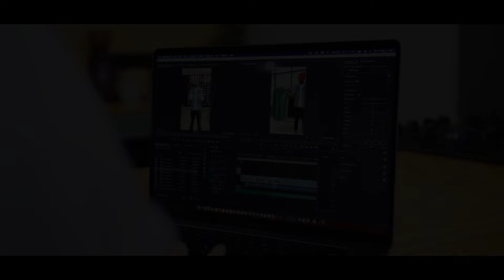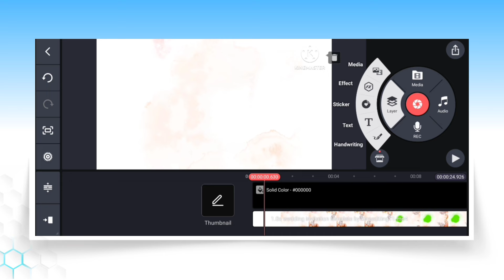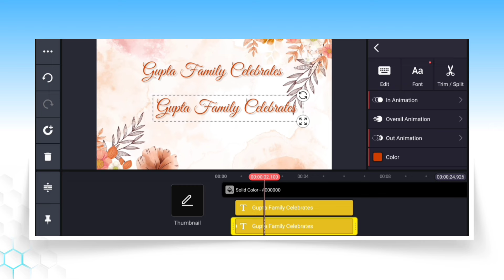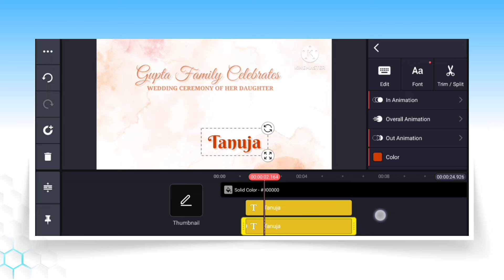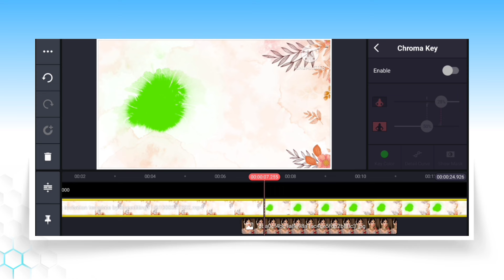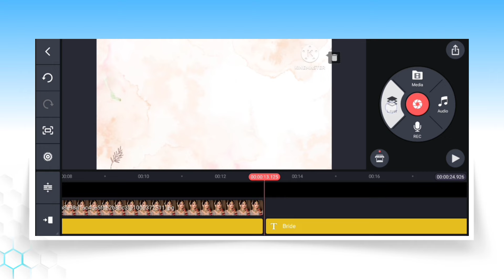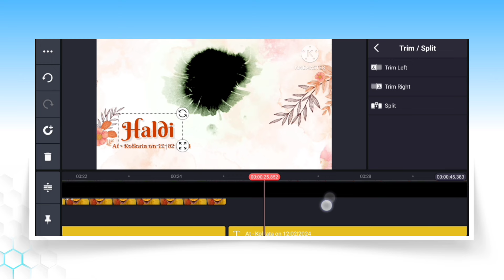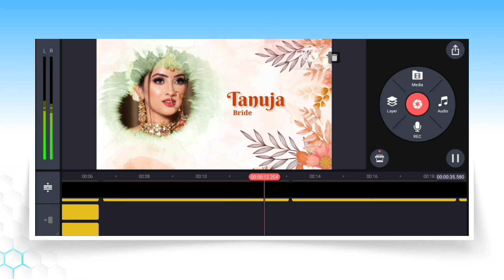How To Make Floral Wedding Invitation Video In KineMaster | Wedding Invitation Video Kaise Banaye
Aaj ki is video par main aapko dikhaya hu kaise aap kinemaster me wedding invitation video editing kar sakte ho.